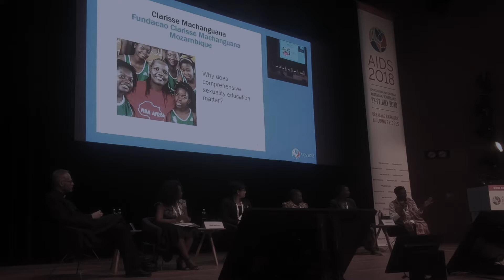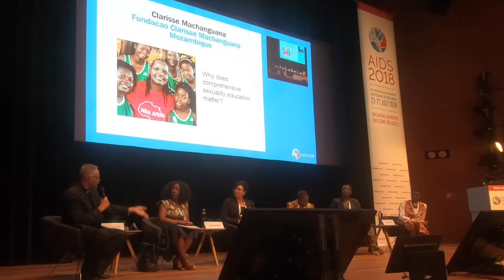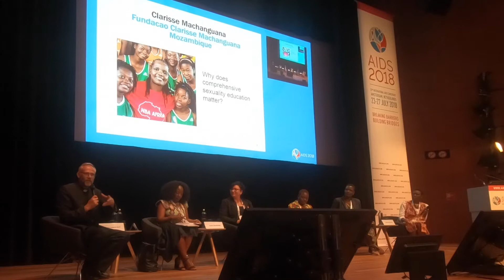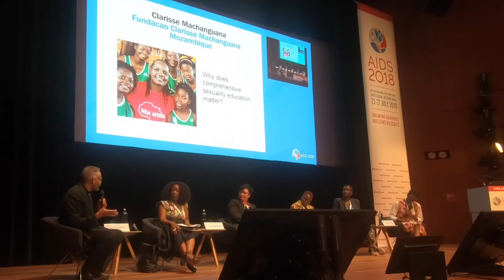Faith and comprehensive sexuality education at AIDS 2018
At AIDS2018 FaithAIDS2018 I shared Church of Sweden Faith2EndAIDS work describing how we approach the work on comprehensive sexuality education with our international partners. This discussion was organized by UNESCO.